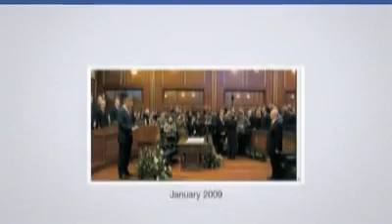Blerim Uka ne Akedemin Ocare